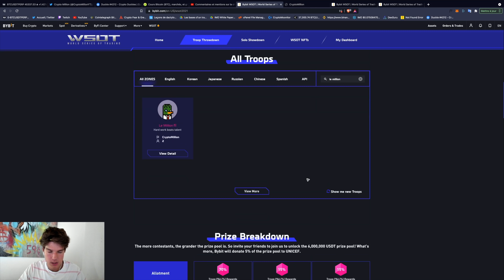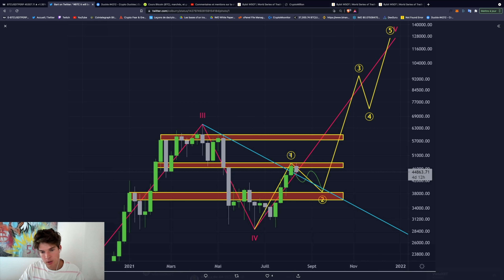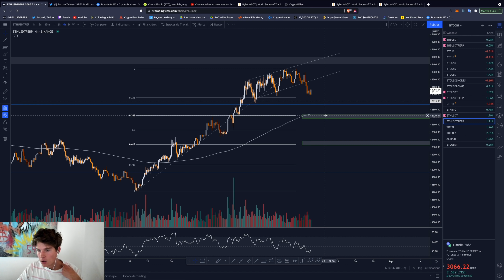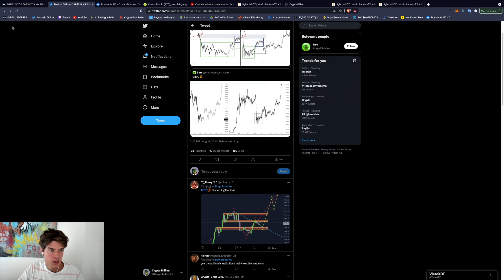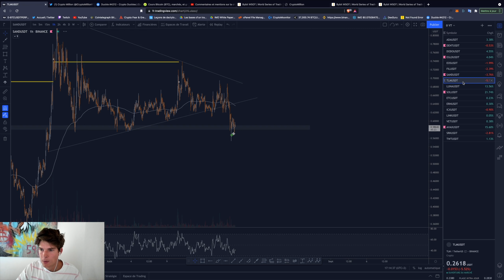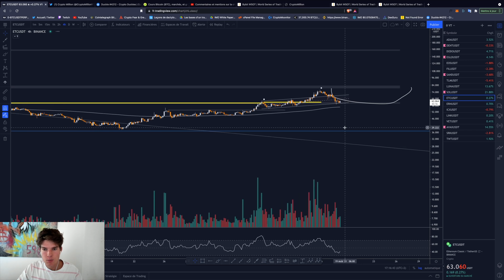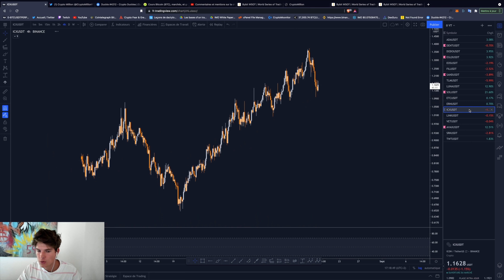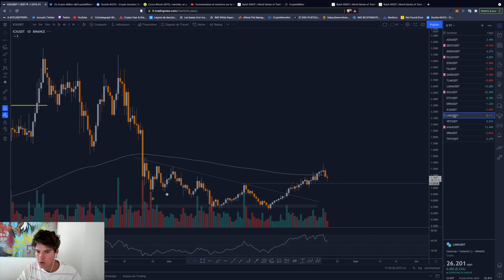L'ALTSEASON à déjà commencé ? (je ne suis pas prêt..) 🚀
Les inscriptions pour le concours de trading/investissement sont officiellement ouverte ! White heavy check mark

Je rappelle que vous avez nul besoin d'utiliser des leviers et que n'importe qui peut remporter récompenses.

code : V2GX7M

2 - Dépôt de 1500$ en futures pour être éligible au concours.

4 - Rejoindre le groupe telegram pour les gens qui veulent trader avec moi

Séquence ⚙️
0:00 Intro
1:47 BTC
5:18 LES ALTS
6:26 ETH
7:26 BNB
8:08 ADA
8:47 DENT
9:26 DODO
8:48 EGLD
10:14 EOS
10:55 FIL
11:40 SAND
12:15 TLM
12:50 LUNA
13:05 SOL
14:16 ETC BIG PULLBACK
15:13 ERN
16:26 ICX
17:07 LINK
17:47 VET
18:28 AVAX
19:07 SKR
19:25 TWT
19:50 Debrief

Mon projet 🔭

IMO est un moyen simple, moderne et intuitif d'investir dans des biens immobiliers.
Le projet a pour objectif de permettre aux particuliers de bénéficier de revenus passifs mensuels, quel que soit le montant investi et sans avoir à fournir de fonds propres. La démocratisation et l'expansion de la crypto-monnaie IMO participent à la croissance de l'entreprise, des biens qu’elle possède et ainsi des revenus reversés.

**Autres** ⛔️
De plus pour les vrais de vrais de vrais, vous pouvez me faire des dons pour mon temps et mon travail !
Merci énormément.
BTC: 15KaK5tSoRFGiUhSPhKQUNvTRe5QJcBYxu
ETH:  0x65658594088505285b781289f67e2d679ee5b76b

Tous les soutiens de votre parts sont la pour faire évoluer la chaîne Youtube. Comme dans le Loup de Wall Street, j’ai besoin de vous pour passer à la prochaine dimension et pour que tout le monde touche le million avec le futur bullrun du Bitcoin !!!
Objectif le million!